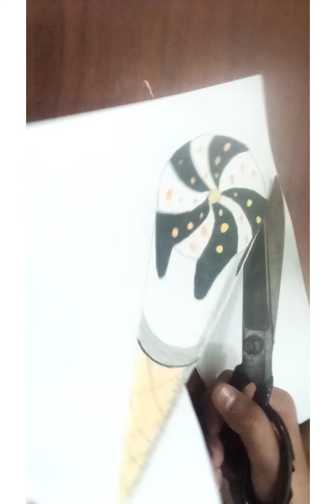3d drawing floating cone ice cream